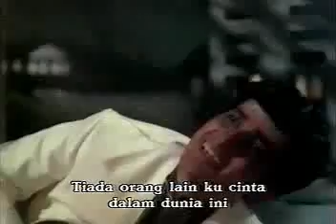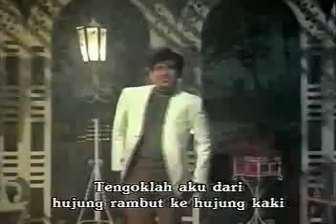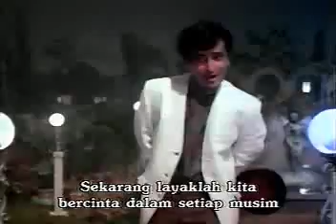Tum Bin Javoon Kahan - Young[Pyar Ka Mausam].flv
Shashi Kapoor & Asha Parekh